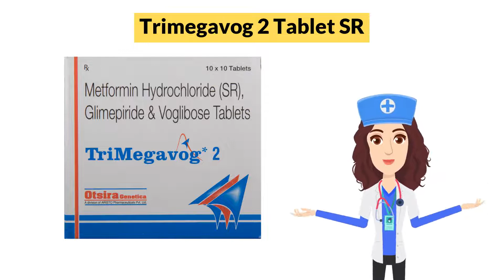Trimegavog 2 Tablet SR Uses in Hindi | Side Effects | Dose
Trimegavog 2 Tablet SR Uses in Hindi | Side Effects | Dosage